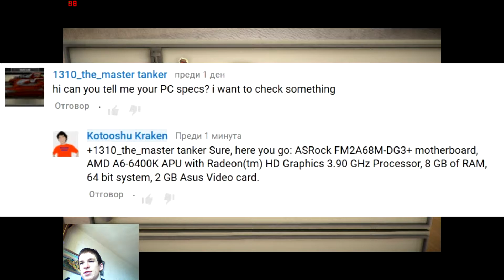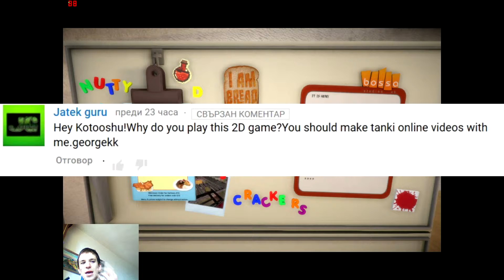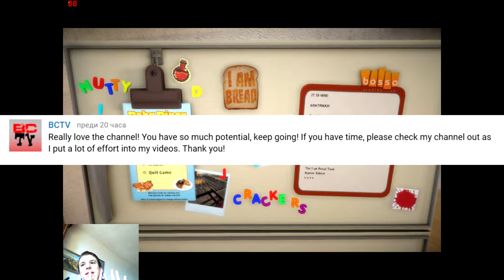I am Bread-Kitchen-Evil Toaster, Spider Bread!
This time one I am Bread, we go for the Kitchen! It wasn't that hard, we made it from the third attempt. But the toaster... Oh, that evil toaster!

Hello Ricocheters, this is another video of Kotooshu Kraken's channel.
►Don't forget to tell your advices and opinion